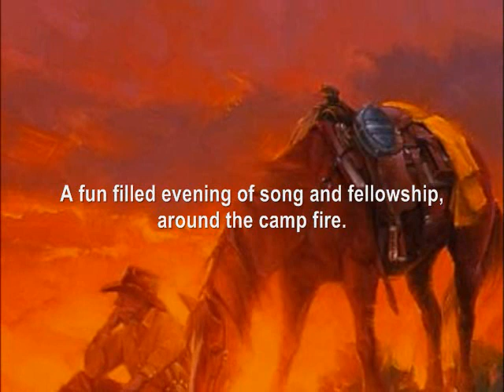Jerry Dunn Walking with Jesus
Son of East Texas